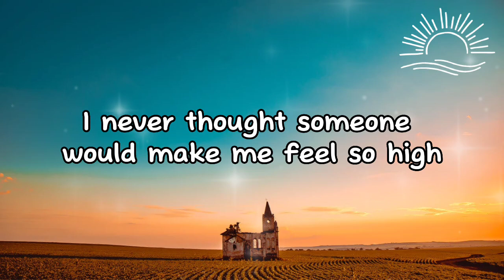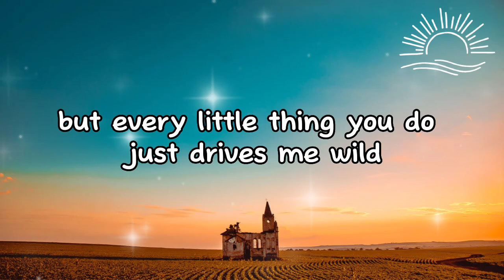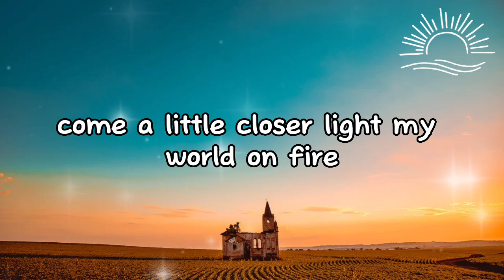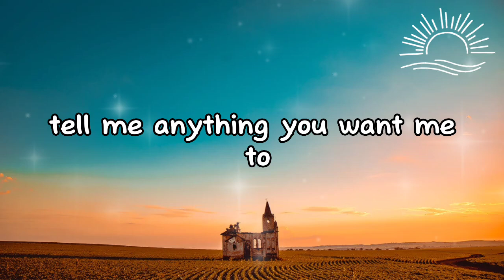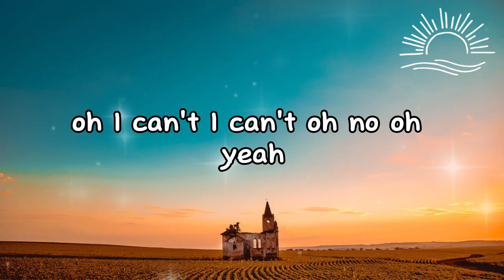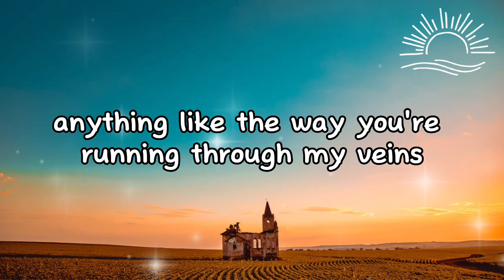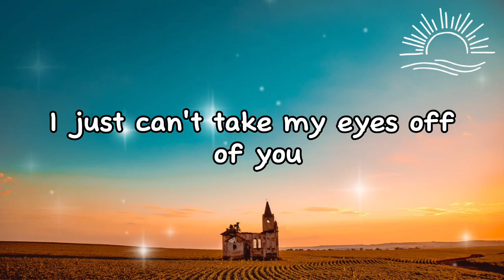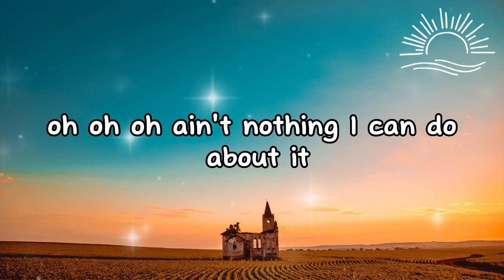PRETTYMUCH - Eyes Off You (Lyrics)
Lirik
I can paint a picture of you in my mind, love
I never thought someone would make me feel so high
But here you are
There's no touch or feeling
Pleasure or pain
Anything like the way you're runnin' through my veins
No breath or beauty
No sound or sight
That ever made me feel the way you do tonight
I just can't take my eyes off you
Tell me anything you wanna do
Nothing I can do about it
But every little thing you do just drives me wild (Oh right)
Don't be shy (Alright)
Come a little closer, light my world on fire, fire
There's no touch or feeling (No)
Pleasure or pain
Anything like the way you runnin' through my veins
No breath or beauty (Oh)
Tell me anything you wanna do (You wanna do)
Pleasure or pain
I just can't take my eyes off you (I can't, take)
Nothing I can do about it (My eyes)
Nothing I can do about it (There's nothing I can do)